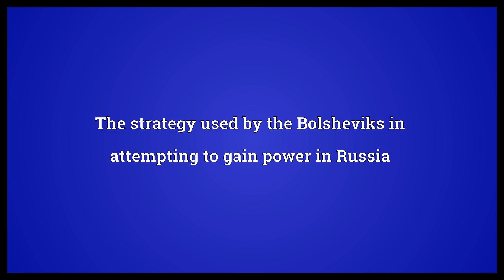Bolshevism Meaning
Video shows what Bolshevism means. The strategy used by the Bolsheviks in attempting to gain power in Russia. Marxism-Leninism.  Bolshevism Meaning. How to pronounce, definition audio dictionary. How to say Bolshevism. Powered by MaryTTS, Wiktionary